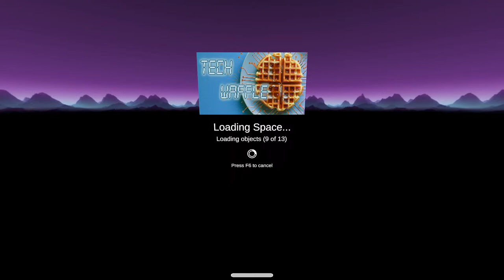Tech Waffle the VR Podcast - March 30, 2024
Tech Waffle
Join Shane and Bob as they waffle on about tech, the universe and all things geeky!

This event runs every week!
Here is a link to our calendar so you can plan your visit!

Banter VR is a physics based Social VR experience. At its core, Banter VR was built to help folks have fun with friends in VR, play games, and explore together.

💬 Join our Banter VR Discord for info on our giveaways and to join in on community conversations!

⭐ FOLLOW BANTER VR ON SOCIAL MEDIA ⭐